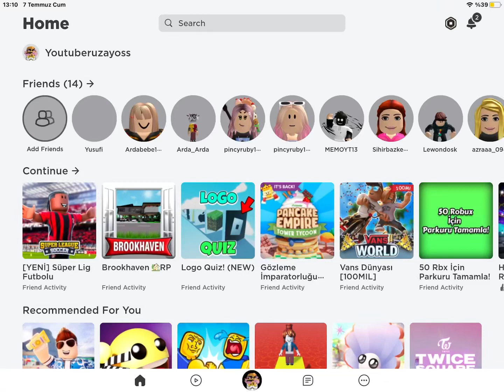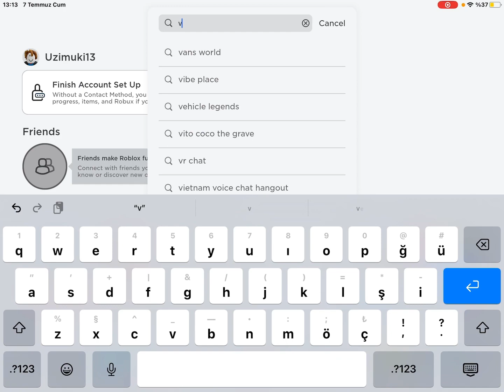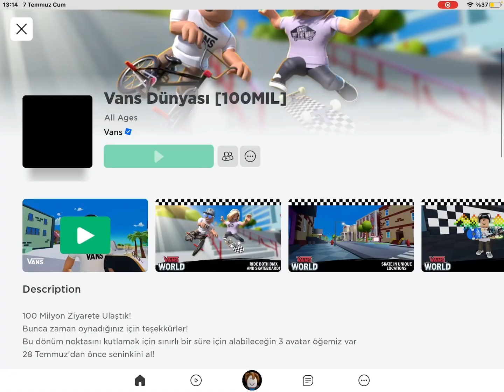Nasıl vans World den beleş eşya alınır